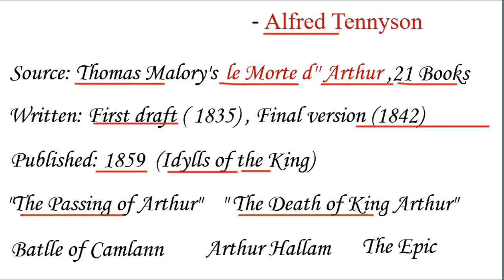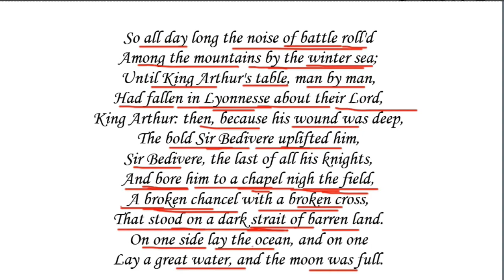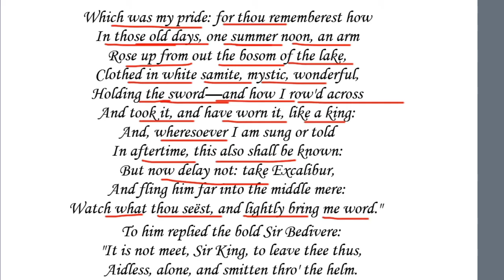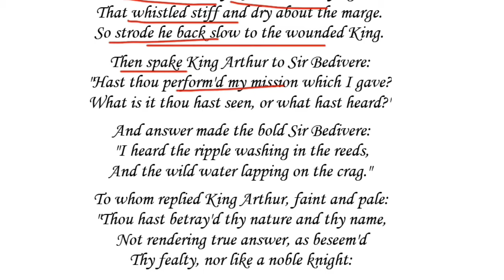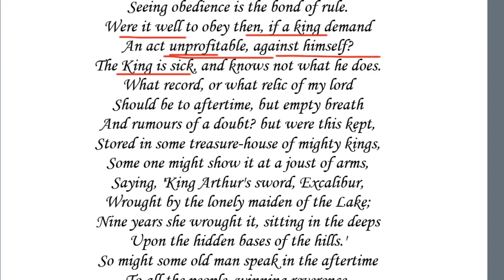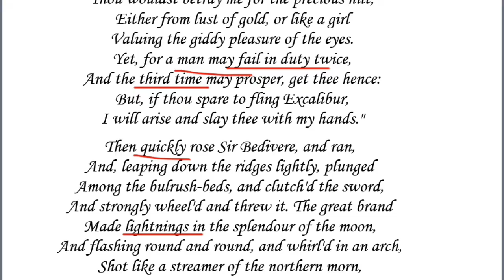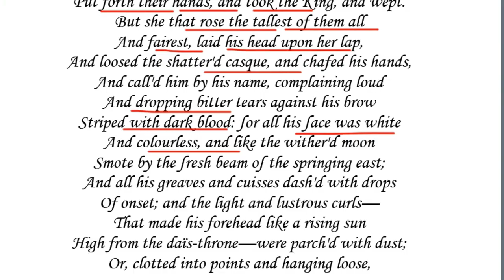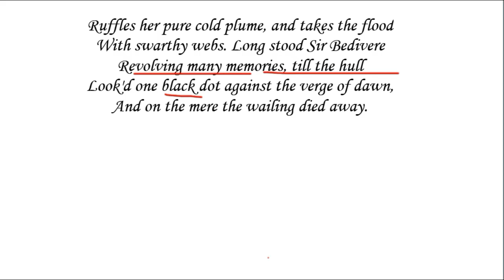Morte d' Arthur by Alfred Lord Tennyson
Hello, friends,
In this video, I have explained the poem Morte d' Arthur by Alfred Lord Tennyson in a detailed manner in Hindi.